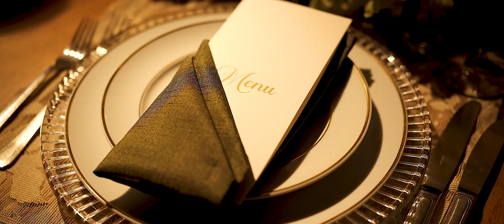Trailer Isabella e Vinícius